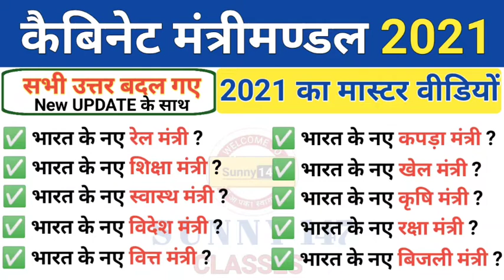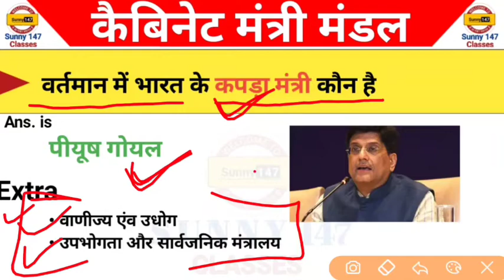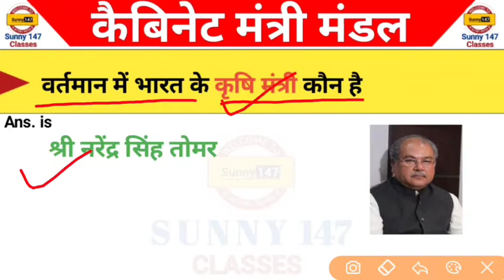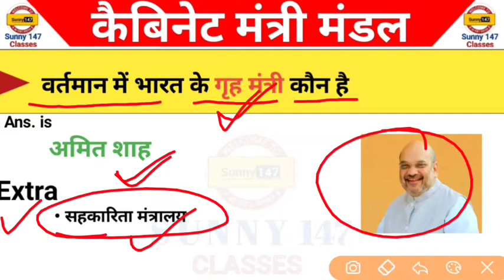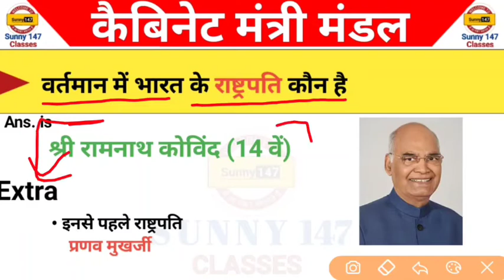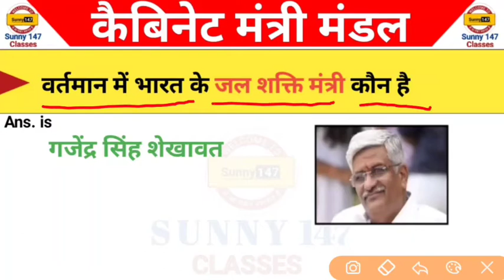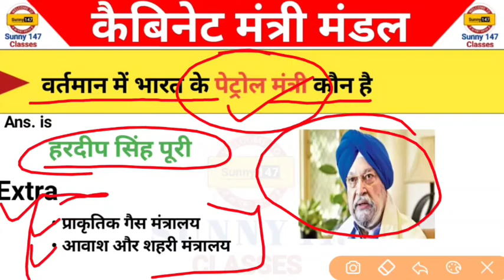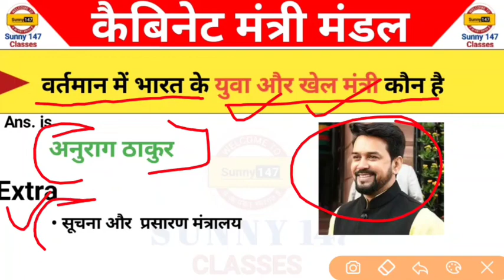नया कैबिनेट मंत्रीमंडल 2021 | Cabinet Minister of India | New Union Minister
नया कैबिनेट मंत्रीमंडल 2021 | Cabinet Minister of India | New Union Minister | New Union Cabinet 2021 Sunny 147

Modia New Mantrimandal 2021

1. राजनाथ सिंह : रक्षा मंत्रालय
2 अमित शाह : गृहमंत्रालय, सहकारिता मंत्रालय 3 नितिन गडकरी : सड़क परिवहन एवं राजमार्ग (एमएसएमई मंत्रालय
4 निर्मला सीतारमण : वित्त मंत्री और कॉर्पोरेट मामलों के मंत्री
5 नरेंद्र सिंह तोमर : कृषि एवं किसान कल्याण मंत्री
6 एस जयशंकर विदेश मंत्री
7 अर्जुन मुंडा : जनजातीय मामलों के मंत्री
8 स्मृति ईरानी : महिला एवं बाल विकास मंत्रालय
9. पीयूष गोयल : वाणिज्य और उद्योग मंत्री, उपभोक्ता मामले, खाद्यवितर वितरण मंत्री और कपड़ा मंत्री
10. धर्मेंद्र प्रधान शिक्षा मंत्री कौशल विकास और उद्यमिता मंत्री
11. प्रल्हाद जोशी : संसदीय कार्य मंत्री, कोयला मंत्री और खान मंत्री
12. नारायण तातू राणे : सूक्ष्म, लघु और मध्यम उद्यम मंत्री
13. सर्बानंद सोनोवाल - बंदरगाह, जहाजरानी और जलमार्ग मंत्री, आयुष मंत्री
14. मुख्तार अब्बास नकवी : अल्पसंख्यक मामलों के मंत्री
15. वीरेंद्र कुमार : सामाजिक न्याय और अधिकारिता मंत्री
16. गिरिराज सिंह ग्रामीण विकास मंत्री, और पंचायती राज मंत्री
17. ज्योतिरादित्य एम. सिंधिया : नागरिक उड्डयन मंत्री
18. रामचंद्र प्रसाद सिंह: इस्पात मंत्री
19. अश्विनी वैष्णव : रेल मंत्री, संचार मंत्री, और इलेक्ट्रॉनिक्स- सूचना प्रौद्योगिकी मंत्री
20. पशुपति कुमार पारस खाद्य प्रसंस्करण, उद्योग मंत्री
21. गजेन्द्र सिंह शेखावत: जल शक्ति मंत्री
22. किरण रिजिजू : कानून और न्याय मंत्री
23. राज कुमार सिंह : विद्युत मंत्री और ऊर्जा मंत्री
24. हरदीप सिंह पुरी : पेट्रोलियम और प्राकृतिक गैस मंत्री, और मामलों के मंत्री आवास और शहरी
25. मनसुख मंडाविया : स्वास्थ्य और परिवार कल्याण मंत्री और रसायन और उर्वरक मंत्री
26. भूपेंद्र यादव : पर्यावरण, वन और जलवायु परिवर्तन मंत्री, और श्रम और रोजगार मंत्री
27. महेंद्र नाथ पाण्डेय: भारी उद्योग मंत्री 28. पुरुषोत्तम रूपाला : मत्स्य पालन, पशुपालन और डेयरी मंत्री
28. पुरुषोत्तम रूपाला: मत्स्य पालन, पशुपालन और डेयरी मंत्री
29. जी. किशन रेड्डी : संस्कृति मंत्री, पर्यटन मंत्री, और पूर्वोत्तर क्षेत्र के विकास मंत्री
30. अनुराग सिंह ठाकुर: सूचना और प्रसारण मंत्री, और युवा मामले और खेल मंत्री

wartman me kon kya hai wartman me kon kya
wartman me kon kya hai trick
wartman me kaun kya hai wartman me kaun kya h
wartman me kaun kya 2021.
wartman me kon kya hai gk
bartman kon kya h
vartmn kon kya hae
daily current affairs current affairs 2021
modi cabinet expansion 2021
modi new cabinet
modi new cabinet ministers list
modi cabinet
modi mantrimandal 2021
modi new mantrimandal
modi ka nya mantrimandal vartman main kau kya h 2021 trick
ssc upsi mppcs bihar daroga.
constable ssc chsl upsi mppcs
bpsc rbi
current affairs Minister
minister of cabinet
union members
new kaibinet minister
modi cabinet of India
modi cabinet minister
modi cabinet ministers of India
current situation
current affairs
current affairs 2021
mantri mandal
mantri mandal 2021
Raksha mantralay
kaibinet mantralay
minister of India cabinet
minister of India 2021 list
वर्तमान में कैबिनेट मंत्री 2021
वर्तमान में कैबिनेट मंत्रालयवर्तमान में कौन क्या है 2021
वर्तमान में कौन क्या है 2021 जुलाई
 वर्तमान में कौन क्या है 2021 राजस्थान
वर्तमान में कौन क्या है 2021 trick
वर्तमान में कौन क्या है 2021 ट्रिक
वर्तमान में कौन क्या है 2020
 वर्तमान में कौन क्या है करंट अफेयर्स
वर्तमान में कौन क्या है राजस्थान
कैबिनेट मंत्री मंडल
मोदी मंत्रिमंडल विस्तार
मोदी मंत्रिमंडल
मोदी मंत्री मंडल
कैबिनेट मंत्री कौन है
कैबिनेट मंत्री कौन है 2021
भारत के कैबिनेट मंत्री कौन है

वर्तमान में गुप्तचर और जाँच संस्थाओं के प्रमुख वर्तमान में जाँच संस्थाओं में कौन क्या कहाँ ?

यूनेस्को की विश्व विरासत सूची में शामिल भारत के प्राकृतिक स्थल | Natural Place in UNESCO Part-1

वर्तमान में भारत के प्रमुख आयोगों के अध्यक्ष 2021, मुख्यममंत्री और राज्यपाल | वर्तमान में कौन क्या

वर्तमान में भारत के प्रमुख आयोगों के अध्यक्ष 2021, प्रमुख संगठनों के अध्यक्ष | वर्तमान में कौन क्या

Thankyou
Sunny 147 Classes